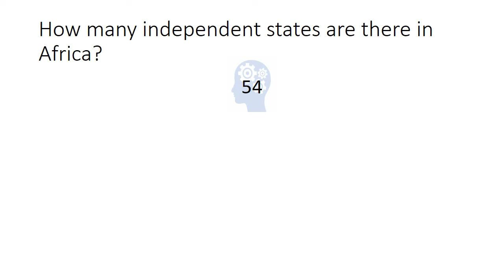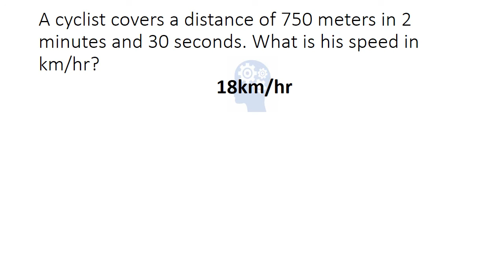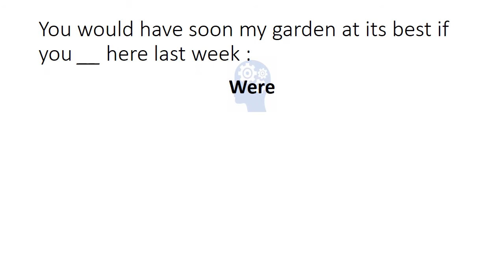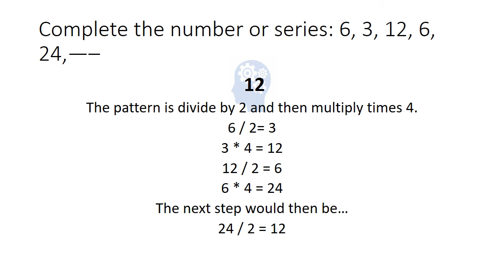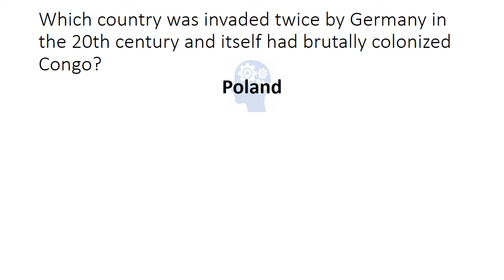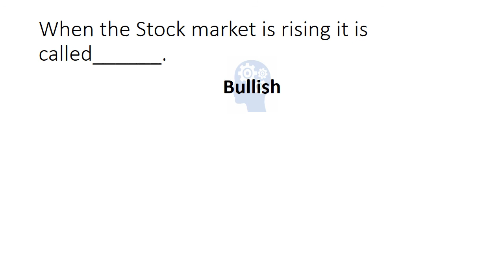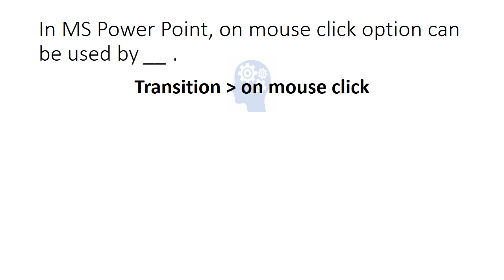Anti Corruption ASI past papers || Held on 27 9 2020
Software/Application I used:
-VSDC

You need to play this video twice to memorize as many questions as you need with an equal ease...within no time..

You can also Download these images from our FB Page @PlaceOfGK